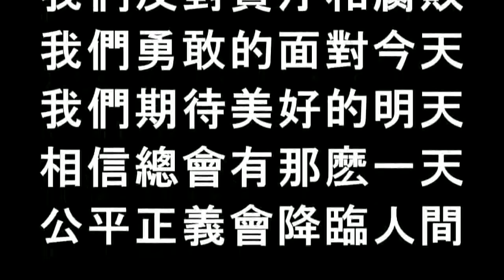索馬裏海盜聯手台灣 2020.07.05